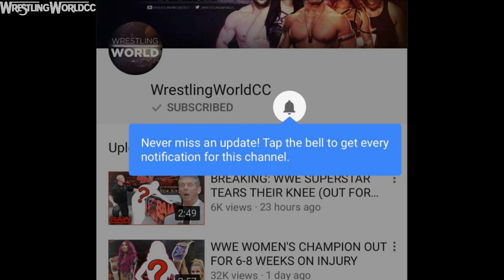REAL REASON WHY THIS HUGE WWE SUPERSTAR WILL BE MISSING THE REST OF THE YEAR (WWE RETURNS)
Longtime WWE Superstar and former Divas champion could be on her way out of WWE (Yesterday's video)

WWE 16x Champion John Cena has been missing since the wwe network special of "The Greatest Royal Rumble" back in April. John Cena has picked up a big role one of The Rock's latest movies and also another new role as well. Reports now say that John Cena will be busy for majority of the summer and might not be able to make it to WWE Summerslam 2018. Reports are even saying that theres a better chance that The Undertaker will be competing at summerslam over cena. What do you think about Cena taking a lot of time off from WWE?

WrestlingWorldCC is a channel dedicated to all things WWE and Wrestling in general. We have daily videos discussing the latest WWE news, WWE rumors, and  WWE Top10s all week long.